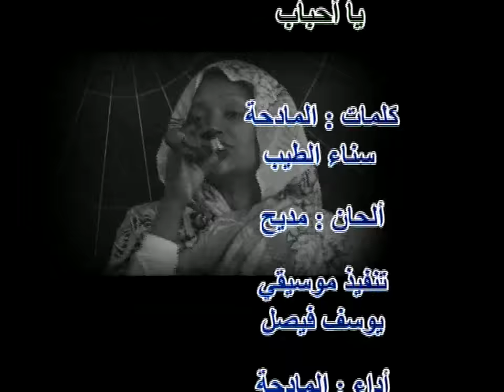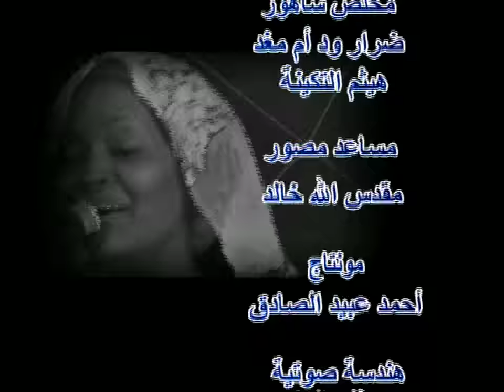يا أحباب سناء الطيب عباس جديد2022